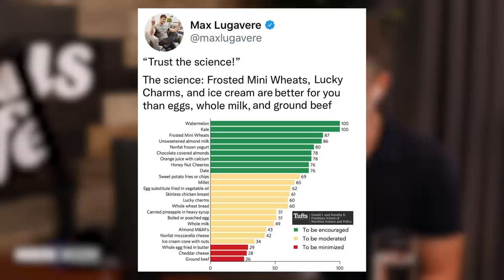How To Optimise Human Nutrition - Max Lugavere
Max Lugavere is a health and wellness expert, author and a diet advocate.

Working out what to eat is hard. Which is odd because everybody does it. You'd think that the science of nutrition, a thing the entire human race relies on multiple times per day, would have some definitive answers. Thankfully Max can explain why it's such a mess and give some solid principles we can all use.

Expect to learn whether carnivore is an optimal diet for us all to follow, whether organic and non-GMO actually makes that much of a difference, what to look for in a magnesium supplement, the actual science of seed oils, whether sunscreen is a danger, why nutrition science is so contested, why calories matter but they aren't all that matter and much more...

Get a Free Sample Pack of all LMNT Flavours (discount automatically applied)

Get a free bag of Colima Sea Salt (discount automatically applied)

00:00 Intro
00:38 Is Shredded Wheat a Superfood?
05:15 Why the Science of Nutrition is So Confusing
12:49 How Important is Organic Produce?
22:17 What’s the Problem with Seed Oils?
31:57 Why Max Isn’t a Carnivore
44:08 Worst Diet for Cognitive Ability
48:58 How to Choose the Right Magnesium Supplement
55:59 Max’s Issue with Mouthwash
1:01:39 How to Know if a Lotion is Really Safe
1:10:23 Supplements You Should Be Aware Of
1:17:15 What the Fitness Community Are Getting Wrong
1:35:30 Where to Find Max